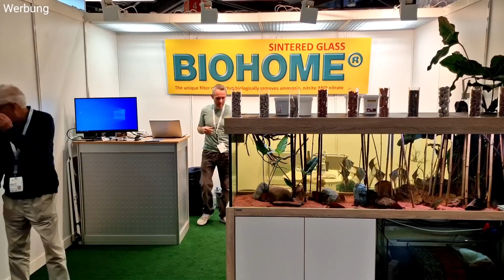Das größte Biotopaquarium auf der Interzoo 2022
Für meinen Stand auf der Interzoo 2022 in Nürnberg habe ich ein großes Biotopaquarium gestaltet.

Intro: 0:00
Vorbereitung des Hartscapes: 0:49
Aufbau des Aquariums auf der Interzoo: 2:26
Panne beim Aufbau - Härtetest für das Aquasafe konzept der Firma Friedeberg: 2:39
Die Riesenanubias: 3:15
Das Filterbecken und Technik: 5:07
Das fertige Aquarium: 6:23
Der Besatz für das Biotopaquarium: 7:03
Mein Fazit zum Aquarium: 8:03

und die Rollbretter:

Das Aquarium wurde von Aquarienbau Friedeberg gebaut. Hier kannst du dir dein Aquarium so bauen lassen, wie du es magst:

Meine Homepage mit nützlichen Informationen und Produkten zu Filterung von Aquarien und Teichen

Folge Dukes Aquaristikexperimente auch auf Instagram wo ich euch zwischen den Videos auf dem Laufenden halte und auf Facebook